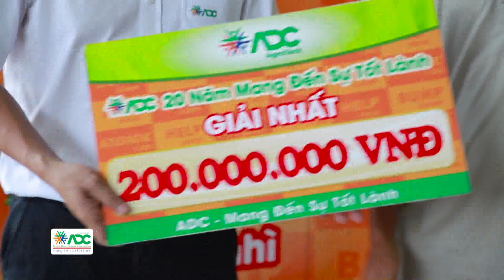BỆNH ĐỐM NÂU TRÊN THANH LONG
"THVL1|NHÀ NÔNG HỘI NHẬP 2019 - SỐ 163 CÁM ƠN CÁC BẠN ĐÃ XEM VIDEO ! Đừng Quên LIKE, SHARE, SUBSCRIBE Để Ủng Hộ Kênh (Nhà nông hội nhập) Làm Thêm Nhiều Video Mới Nhé HÃY COMMENT NHỮNG NỘI DUNG BẠN CẦN NHA, CHÚNG TÔI SẼ SẮP XẾP THỰC HIỆN NHE!